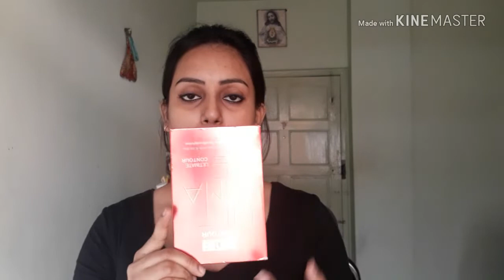How to contour and highlight (বাংলা )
Heyyy girls

aj ami face contour and highlight kibhabe korte hy seta dekhabo

products
Kiss Beauty contour concealer stick 2 in 1 Concealer

Ny bea contour stick-sh-07

Bye bye

Take care